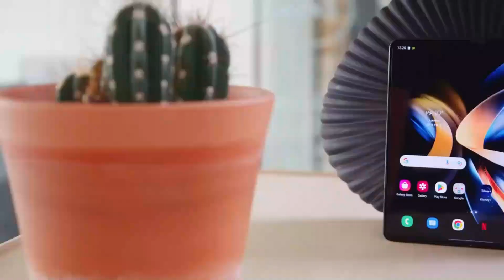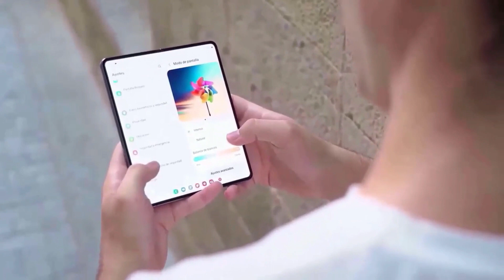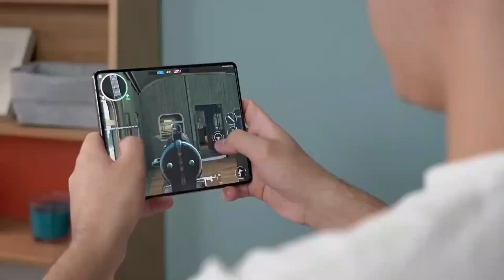Samsung Galaxy Z Fold 5 - BIG DISAPPOINTMENT!!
Samsung had a comfortable position in the segment of foldable smartphones. However, we are starting to see more competition. The brand left its devices in a stagnant position when it comes to implementing the most cutting-edge hardware.